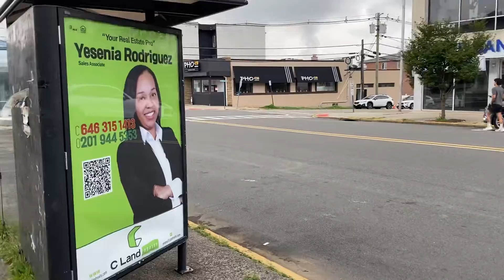(168)(2022-여름-북미) 브로드 에비뉴 걷기 마무리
출발했던 곳으로 다시 돌아옴으로써 브로드 에비뉴 걷기를 마쳤습니다. 전형적인 재미 코리아타운 상가 모습이 아닌가 합니다. 뉴욕 근교로서 대략 말하자면 경제력은 비교적 좋은 편인 지역일 것입니다. 시장도 한국인이라는 이야기를 들었습니다.